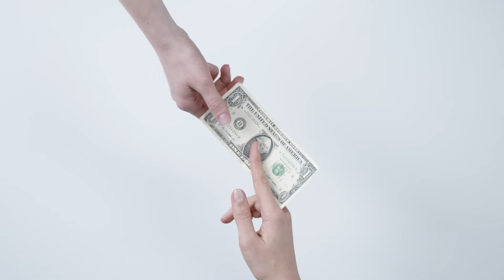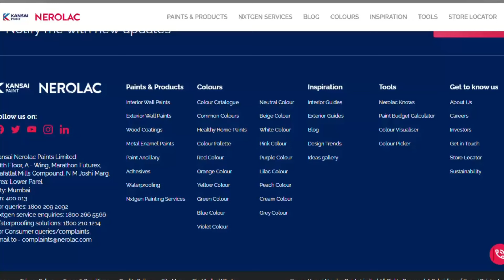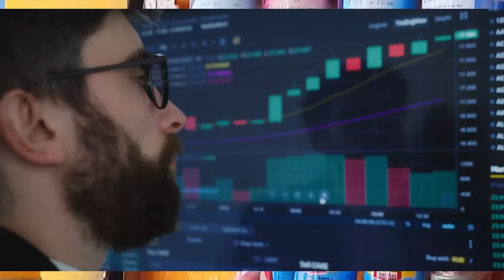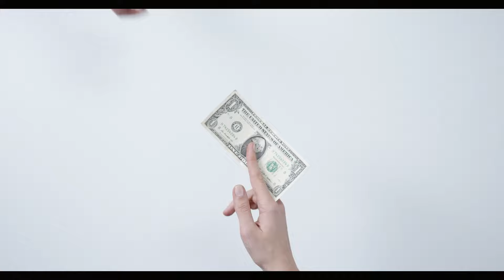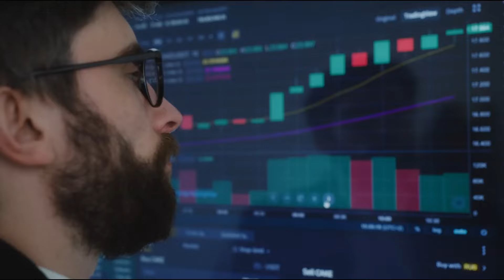कम पैसे में कैसे शुरू करें पेट का बिजनेस | how to start paint shop business | best business idea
If you want to start your own pet business, that too with low cost, then you must watch this video completely because from the information in this video, you will know how you can start pet business. with even lower cost,